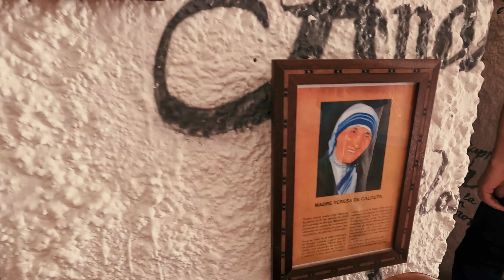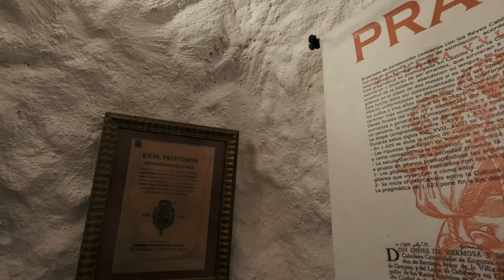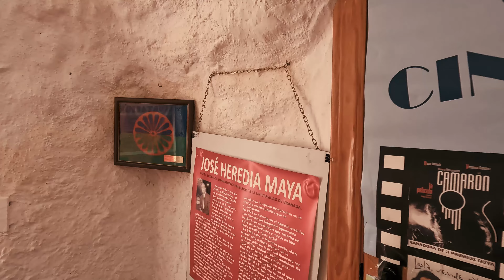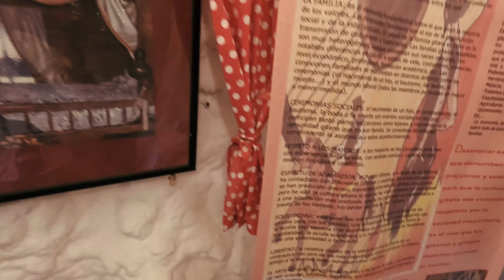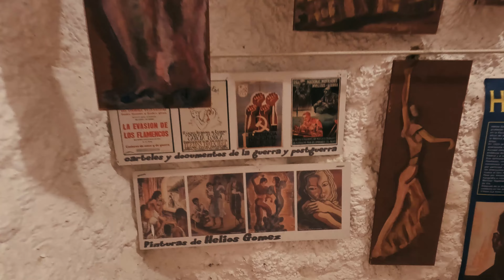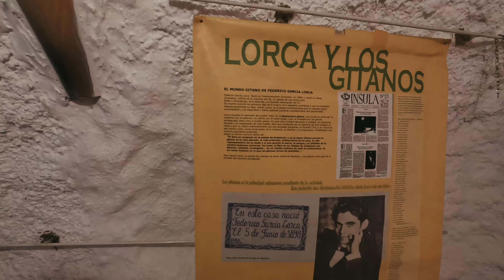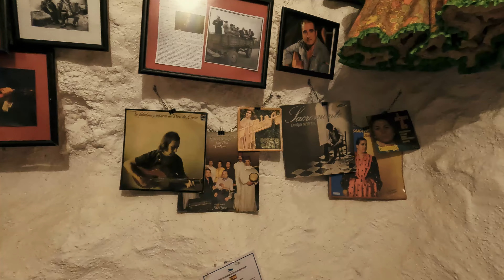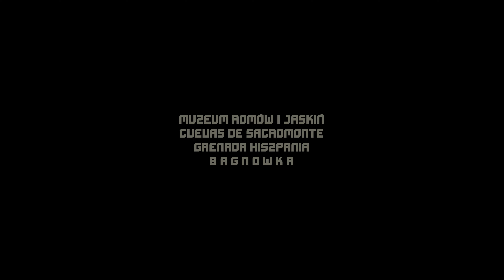Granada. Muzeum Jaskiń Sacromonte - Muzeum Romów. Grenada. Hiszpania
Granada. Muzeum Jaskiń Sacromonte - Muzeum Romów. Grenada

Kapitalne, niewielkie muzeum romskie w jaskiniach Sacramonte w Granadzie.